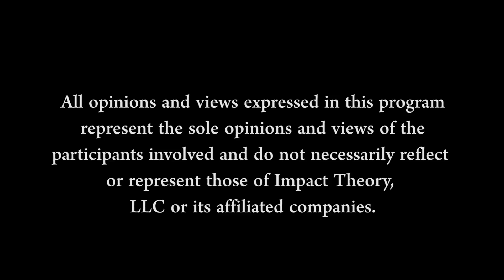How to Find the Superhero Within | Darryl "DMC" McDaniels on Impact Theory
Darryl “DMC” McDaniels is one of the most iconic hip-hop artists of all time. One-third of the legendary trio Run DMC, he played a pivotal role in thrusting hip-hop into the mainstream and changing the course of popular music forever. Despite selling over 30 million albums and blazing a trail for future rap groups, DMC found himself late in his career sinking into a deep depression. Faced with the reality that he was literally losing his voice, he fell into a downward spiral of drinking and contemplating suicide.It was music and comics that gave him a new purpose. Join him on his journey of self-discovery in this soul-stirring episode of Impact Theory with Tom Bilyeu.

PULLED QUOTES

1. “Our lives are about feeling good, not about just who
we are [but] about feeling good about everything that’s supposed to feel right.” [12:58]
2. “When you feel good, everything comes to you.” [15:14]
3. “There is no such thing as rejection, there’s only projection.” [30:30]
4.“You gotta find the thing that makes you feel good and just continually, nonstop, without a
paycheck [keep] doing that.” [30:59]
5. “Everybody is running around trying to be everything else first instead of being who they are first.” [33:53]
6. “You have a superpower [but] you’re so busy overlooking it.” [37:21]
7. “Whatever’s inside of you, good or bad, will manifest itself physically.” [43:55]
8. “Your voice is not how you sound or speak. Your vibration is who you are.” [44:49]
9. “Your situation doesn’t define who you are. YOU define who you are.” [53:31]

SHOW NOTES

DMC explains why he believes music is a thing to be shared and enjoyed not rewarded. [4:13]

DMC opens up about his battle with depression and the moment that changed his life. [6:00]

DMC talks about mental health and feeling good in every area of your life. [13:06]

DMC walks through his childhood and how comic books shaped his reality.[15:35]

Tom and DMC go deep on the intersection of comics and hip-hop. [19:47]

DMC goes in on the power of make-believe and how comics shaped his identity. [26:21]

DMC shares his narrative about rejection and finding your real voice. [30:21]

Tom and DMC talk about what gave him confidence and how to discover who you are. [34:50]

DMC explains what he hopes the world will take away from his comic book series. [38:41]

DMC recalls literally losing his voice and then reclaiming his voice through DMC comics. [43:01]

DMC shares how he leveraged the things he didn’t want to do into opportunities. [46:09]

DMC defines the impact that he wants to have on the world. [53:25]

BOOK
Ten Ways Not to Commit Suicide: A Memoir-

Comic-Con - [22:24]

MUSIC
Rapper’s Delight - [23:39]